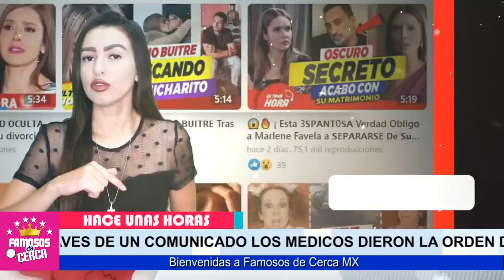😱 𝗛𝗔𝗖𝗘 𝗣𝗢𝗖𝗔𝗦 𝗛𝗢𝗥𝗔𝗦 : Doña Cuquita Recibe ( 𝗠𝗔𝗥𝗔𝗩𝗜𝗟𝗟𝗢𝗦𝗔 𝗡𝗢𝗧𝗜𝗖𝗜𝗔 ) De Vicente Fernandez ⛔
¡ 𝗨𝗟𝗧𝗜𝗠𝗔 𝗛𝗢𝗥𝗔 ! La Familia de Vicente Fernandéz SALTA DE ALEGRIA / Te Cuento Todos Los Detalles

 BIENVENIDOS!!!
suelta la sopa
televisa
exclusivas
venga la alegria
tv azteca
polemica
chismes
Entertainment
farandula mexico